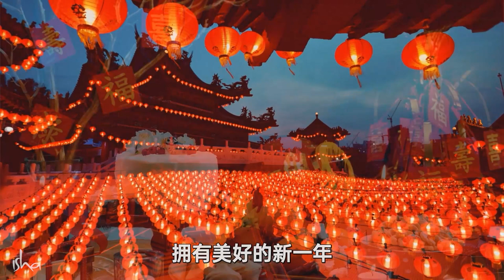萨古鲁的兔年春节寄语 | Sadhguru 萨古鲁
萨古鲁向华人送上最美好的新年祝愿和祝福。春节